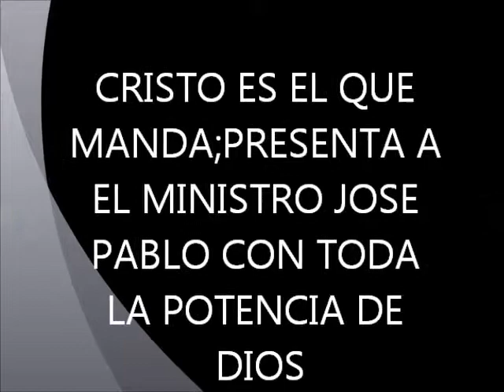MINISTRO JOSE PABLO CORO ME TIENE QUE LEVANTAR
EN VÍVO DESDE LA IGLESÍA JOVENES CRÍSTÍANOS DEL RES.VÍSTA HERMOSA,QUE PASTOREA MÍ PASTOR Y LÍDER CONCÍLÍAR FRANCÍSCO CABEZUDO,EL MINISTRO JOSE PABLO CON TODA LA POTENCÍA DE DÍOS.C.E.E.Q.M.DOMINGO 5 DE MAYO 2013